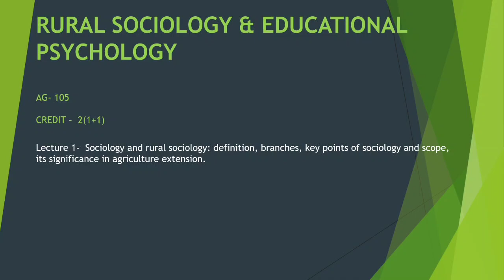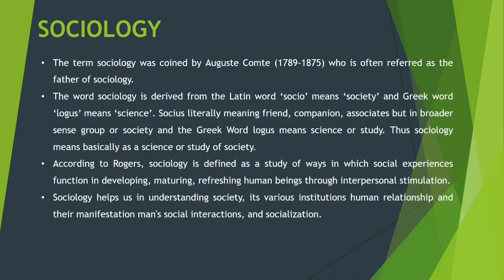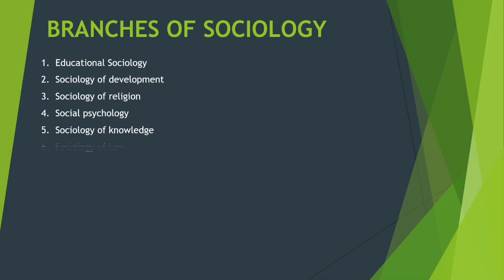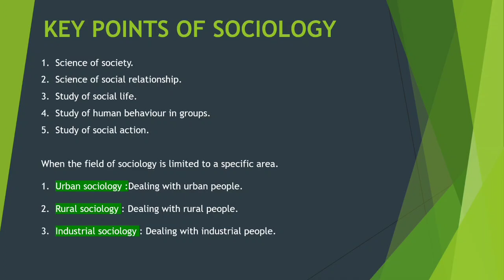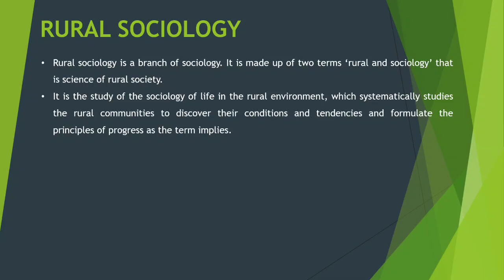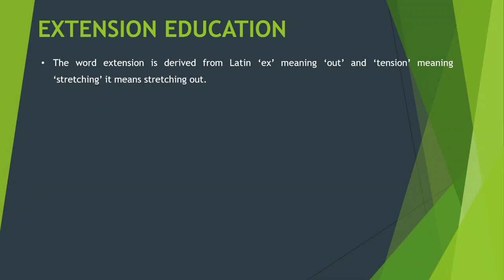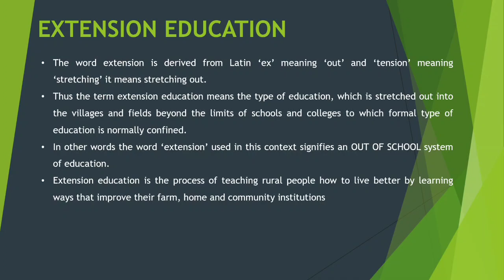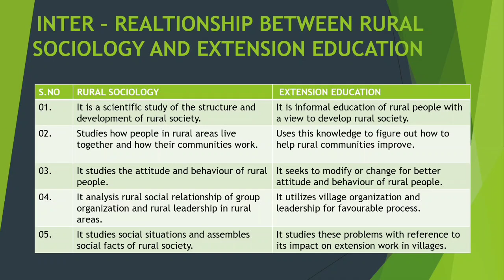Rural Sociology & Educational psychology l Lecture _01 l Bsc agriculture 1st seml Basics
Rural Sociology and Educational psychology.
Lecture _01 l  Bsc agriculture 1st sem l
Sociology, Rural Sociology , Definition, Branches , Key points, Scope, Significance, Extension Education.